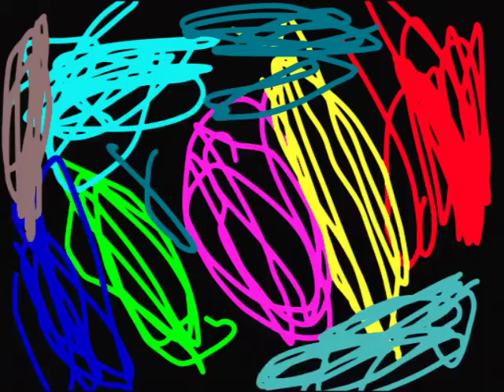Zebra vlog!!!!! w/gabby and sassy